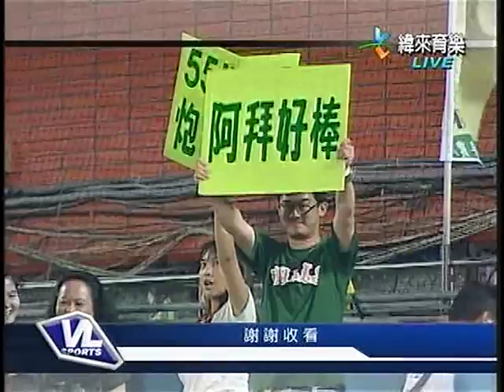980417象牛片尾MV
980417象牛片尾MV